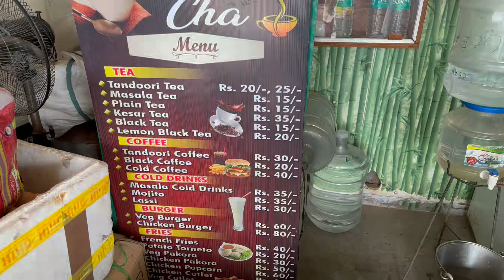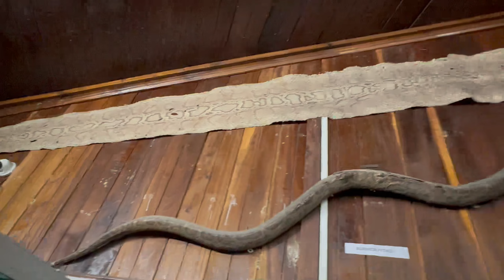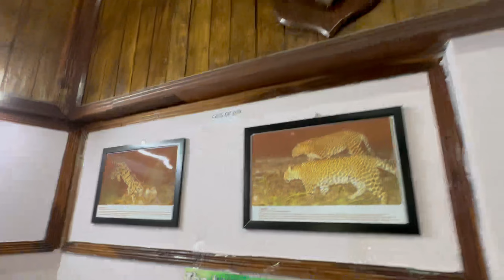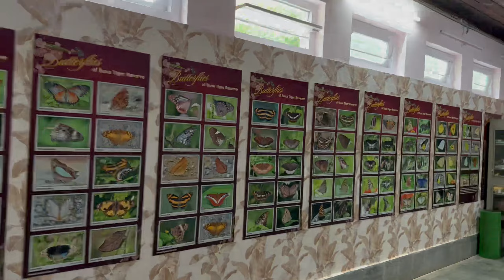Jangal safari # deep forest trip (dangerous roads)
Dally vlog
Travelling vlog
Car off roading
# car related daily vlog ,
Family vlog
Travelling vlog
# Sourav jhoshi vlog
# nikku vlogz